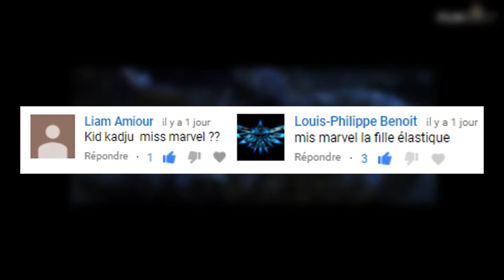Marvel - Dans les comics : MISS MARVEL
Eh bonjour les gens.
Liens
musique d'intro/outro mistercreeper52 : Tobu - Candyland